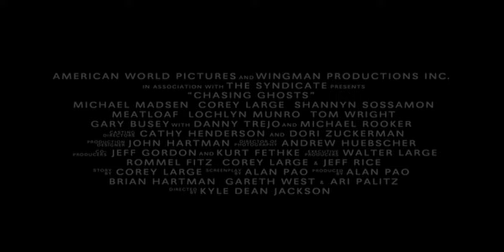Chasing Ghosts (2005) Trailer | Michael Madsen, Shannyn Sossamon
Chasing Ghosts is a 2005 mystery film directed by Kyle Dean Jackson and starring Michael Madsen, Shannyn Sossamon, Gary Busey, Meat Loaf, and Michael Rooker.